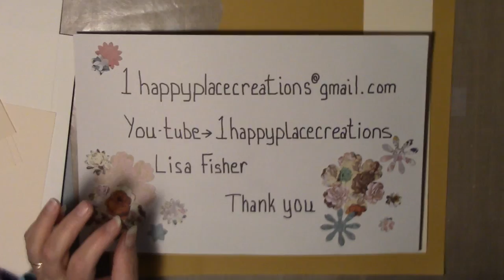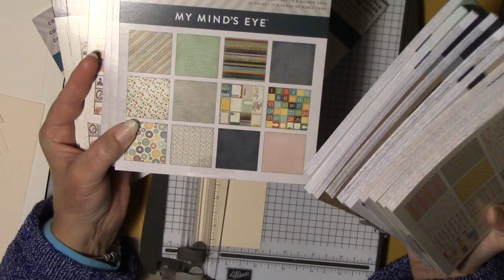6x6 mini-album Simple & Fast Part 1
I really love this paper by My Minds Eye - Collectable - Notable.  I have made this first video showing you the supplies you need and how to put the 6 -6x6 base pages together.  Sorry the video got cut into two so there will be a Part 1a.
Please visit me and join my Facebook Group for fun tips and hacks as well as previews of my upcoming projects and great swaps and other activities!